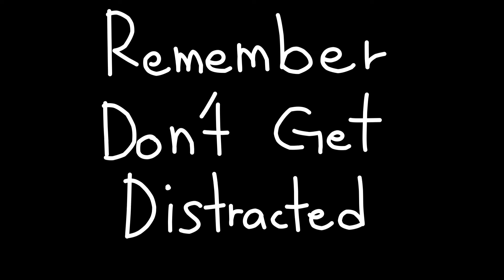TRAINING HARD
Also I love kidnapping characters so this Ocs Owned by @MGwithSeanKim a pro Suskuga make sure you check he or her out

some ask where's my bazillion Ocs are no worries after I'm done with them I dump them and make a new one no one beats the fresh baked 💀💀💀